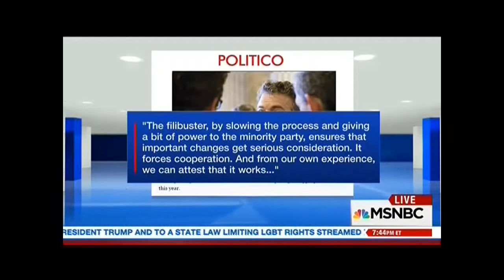Faiz Shakir on MSNBC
discussing nuclear option. 2/12/17